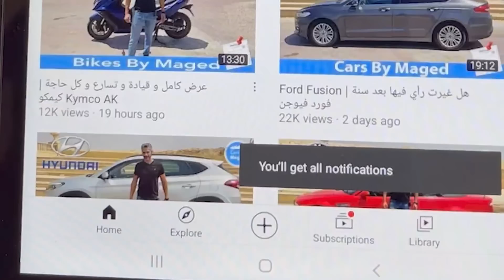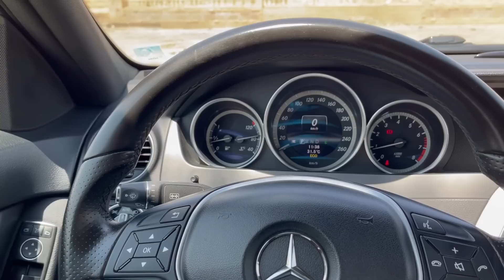تجربة قيادة و تسارع | Mercedes C200 مرسيدس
اتكلمنا عن السيارة من الألف للياء
سواقة، كماليات ،و امكانيات..

انستجرام : @cars_by_maged
فيسبوك: @CarsByMaged